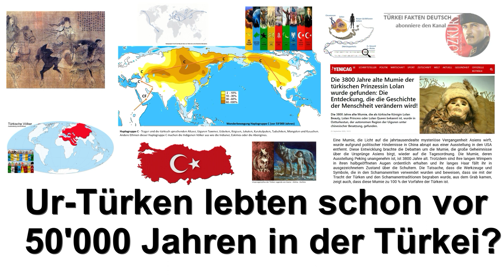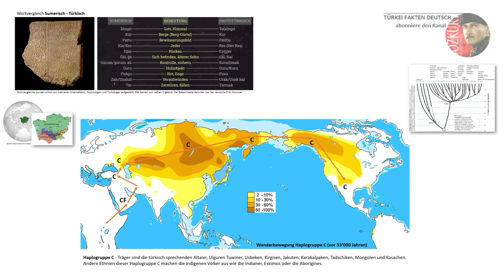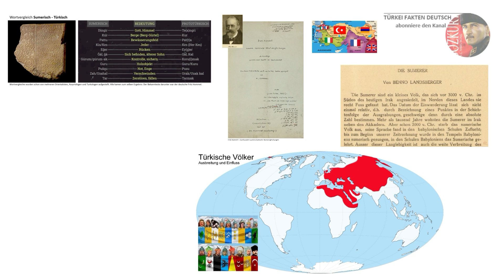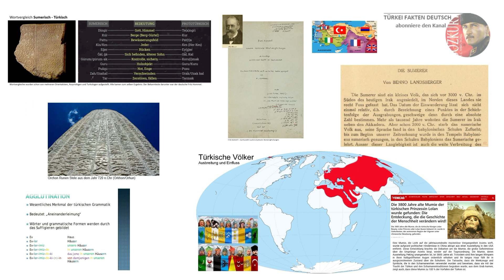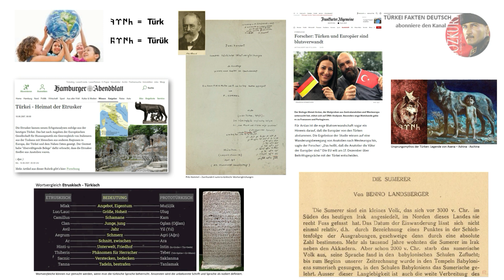Gab es vor den heutigen Türken in Anatolien (Türkei) türkisch sprechende Türkvölker?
Die Ausbreitung des Menschen über die Erde begann den heute vorliegenden wissenschaftlichen Befunden zufolge in Afrika. Archäologische Befunde und die Verbreitung von Haplogruppen zeigen, zuerst wanderten die ersten Menschen vom afrikanischen Kontinent in den Nahen Osten. Eine Haplogruppe entspricht einer Reihe von Mutationen, die in einem Chromosom vorhanden sind. Sie sind daher in der DNA eines Individuums nachweisbar und können von Population zu Population, oder sogar von Mensch zu Mensch, unterschiedlich sein. Afrika ist der Ursprung der Haplogruppen A und B. Vor 50000 Jahren bildete sich in der heutigen Türkei die Haplogruppe C. Ausgehend aus der heutigen Türkei verbreiteten sich die Menschen gegen den Kaukasus dem Verlauf der Küsten entlang in alle übrigen Regionen der Erde. So entstanden Mutationen der Haplogruppen bis zur letzten Mutation R1b, was bei den Europäern stark verbreitet ist.
Betrachtet man die vor 50000 Jahren entstandene Haplogruppe C des väterlichen Chromosoms genauer, dann tragen die heute noch existierenden türkisch sprechenden Völker den größten Anteil dieser Gengruppe. Einen großen Anteil der Haplogruppe C findet man bei den Altaier, Uiguren Tuwiner, Usbeken, Kirgisen, Jakuten, Karakalpaken, Tadschiken, Mongolen und Kasachen. Andere Ethnien dieser Haplogruppe C machen die Indigenen Völker aus wie die Indianer, Eskimos oder die Aborigines. Das bedeutet, die Turkvölker haben ihren Ursprung nicht wie bisher angenommen im Altaigebirge in Zentralasien, sondern sie kamen von der heutigen Türkei im Nahen Osten nach Zentralasien, wie die moderne Genforschung uns verrät. Allerdings blieben sie länger im Altai Gebiet, bevor sie sich wieder in alle Richtungen verbreiteten. So kamen einige spätere Mutationen als Seldschuken und Osmanen zurück in die heutige Türkei.
Die heutigen Türken in Anatolien haben sich stark vermischt und die Dominanz der Haplogruppe C hat sich stark vermindert. Man weiß heute nicht, ob diese Ur-Völker schon vor 50000 Jahren die prototürkische Sprache sprechen konnten. Denn die ältesten sprachwissenschaftlich erforschbaren Spuren türkischer Sprache konnte durch Turkologen und Orientalisten erst auf das Jahr 3 Tausend 300 vor Christus datiert werden. Die Silbensprache auf den ältesten Keilschrifttafeln der Sumerer konnten Türkisch sprechenden Wissenschaftlern Hinweise geben, dass ein Zusammenhang zwischen Sumerischer- und Türkischer Sprache besteht. Schon im 19. Jahrhundert konnten Hunderte sumerische Wörter identifiziert werden, welche auch in der Türkischen Sprache gleich ausgesprochen werden.
Davor waren Versuche durch andere Wissenschaftler gescheitert, weil man keine Türkisch Kenntnisse hatte, und das Sumerische deshalb als isolierte Sprache abgetan wurde. Für asiatische Forscher war das der Versuch des Westens, eine türkische Ethnie ab dem Untergang des Osmanischen Reiches unbedeutend zu erklären. Mehrere westliche Wissenschaftler vertreten dennoch die Meinung, dass im Sumerischen die Türkische Sprache zu erkennen sei. Dazu gehören unter anderen der Orientalist und Assyriologe Professor Benno Landsberger und Fritz Hommel. Über ganz Asien war die Türkische Sprache die dominierende Sprache schon seit Jahrhunderten. Dank der Genforschung konnten chinesische Forscher eine ausgegrabene Mumie als türkische Frau entschlüsseln. Die 4000 Jahre alte Mumie wurde mit dem Namen Lolan bekannt und soll eine türkische Königin gewesen sein. Aus dieser Haplogruppe C entstanden dann alle weiteren Haplogruppen. Es ist also nicht wegzudenken, dass die Türkische Sprache bereits vor den Sumerern existiert haben könnte. Denn die Eigenschaft der Agglutination gibt es in der Türkischen Sprache, auch in den mit Türkisch verwandten Sprachen wie Finnisch und Ungarisch, und natürlich auch in der sumerischen Sprache. Agglutinierende Sprachen können in einem Wort ganze Sätze bilden.
Forscher, welche die türkische Sprache studiert haben, konnten auch in anderen isolierten Sprachen Europas ein Turkvolk identifizieren. Dazu gehören die Baskische Sprache in Spanien oder die Etruskische Sprache eines Volkes, die als Vorfahren der Römer gesehen werden. Italienische Universitäten haben auch anhand der Kultur der Etrusker einen türkischen Zusammenhang erkennen können. Dabei werden die Bestattungsform, Pferdekultur, Eisenbearbeitung und die Wolfslegende der Etrusker mit Romulus und Remus erwähnt. Auch für Türken ist der Wolf noch heute das gemeinsame Ur-Symbol des Türkentums, und ist als Ergenekon- oder Assena-Legende bekannt. Die Vorfahren der Europäer sind aus Asien und der heutigen Türkei eingewandert. Mittlerweile tragen alle Menschen ausgehend von der Haplogruppe A bis zur letzten Haplogruppe mehrere Mutationen in sich, so dass wir sagen können, dass alle Menschen zu einer Menschheitsfamilie gehören und wir entsprechend respektvoll mit allen Mitmenschen umgehen müssen.